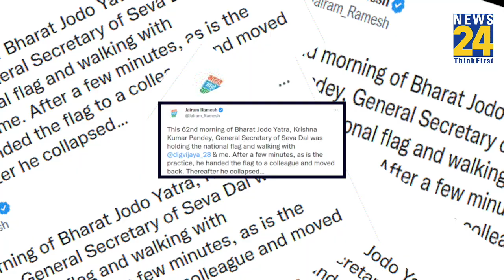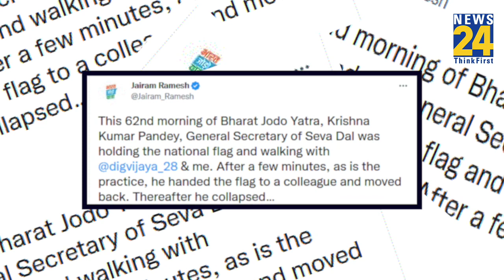Maharashtra:'भारत जोड़ो यात्रा' में तिरंगा लेकर चल रहे कांग्रेस नेता का निधन, Rahul Gandhu हुए भावुक